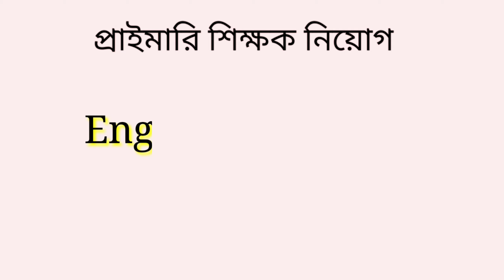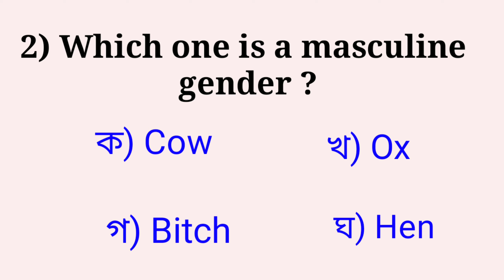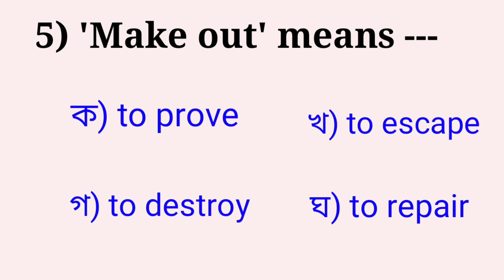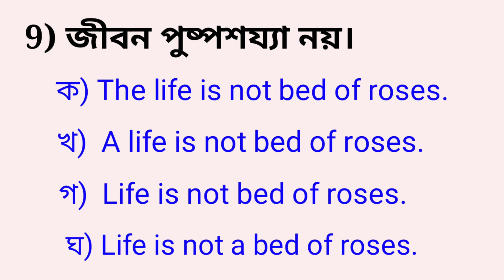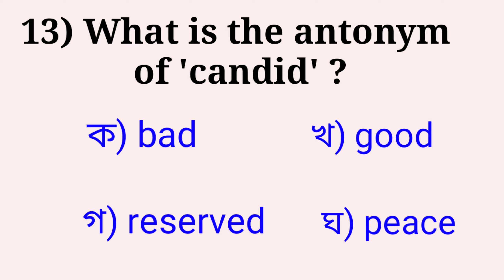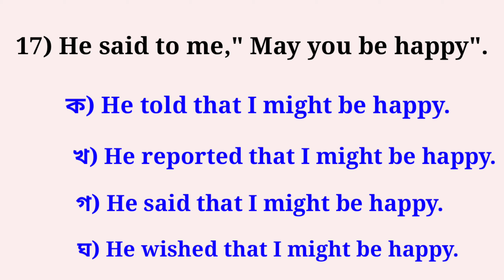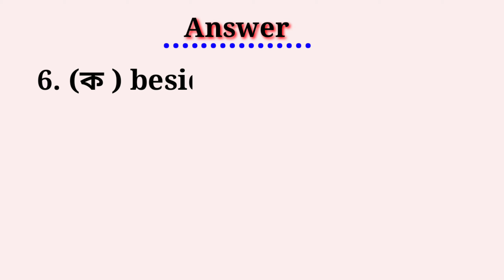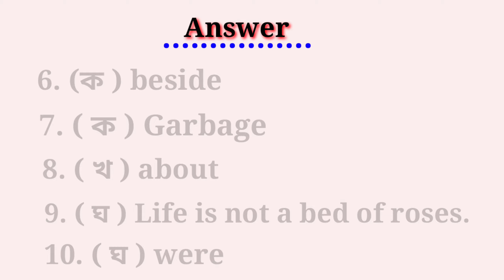English Model Exam -7 for primary candidates || প্রাইমারি শিক্ষক নিয়োগ প্রস্তুতি ইংরেজি 2021.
This is a new video about English Model Exam for primary job candidates. প্রাইমারি শিক্ষক নিয়োগ প্রস্তুতি ইংরেজি 2021, প্রাথমিক শিক্ষক নিয়োগ প্রস্তুতি 2021 ইংরেজি,